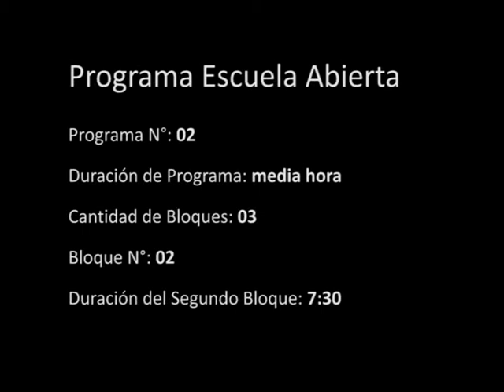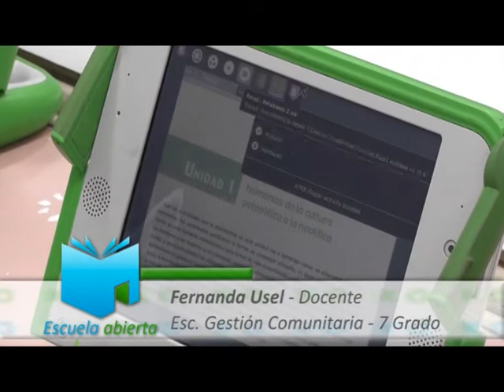Escuela Abierta - Prog. 2 Bloque 2